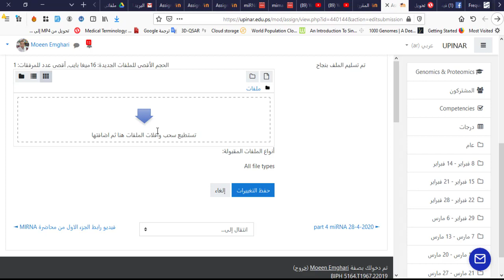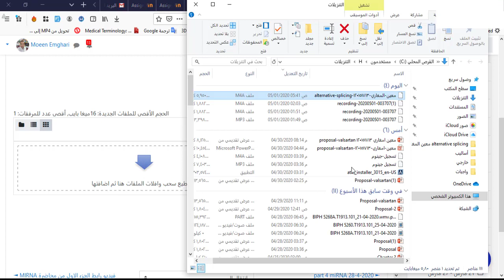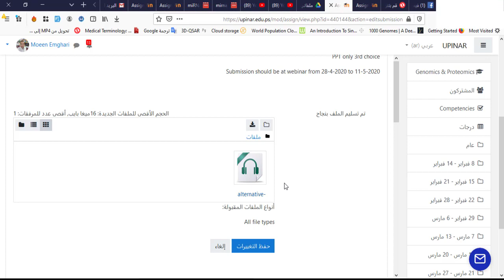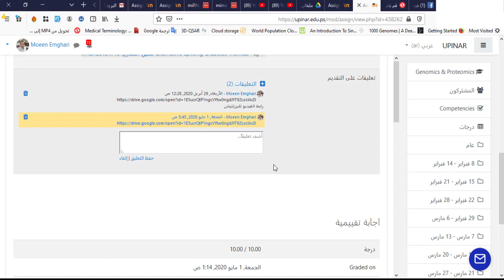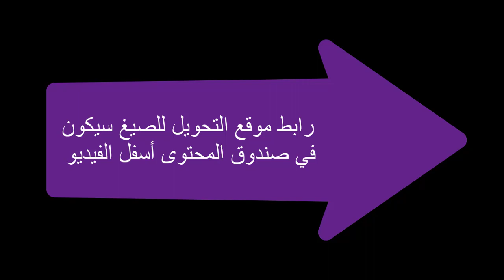طريقة تسليم الواجب على موقع اليوبينار لطلاب جامعة فلسطين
رابط تحويل صيغ الملفات
شاركو الفيديو مع زملائكم لتعم الفائدة
و شكرا